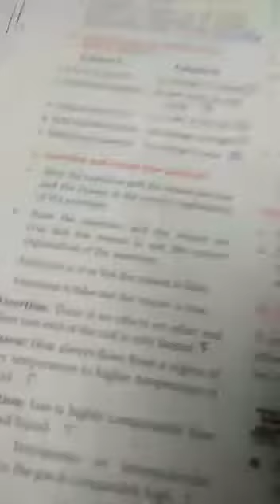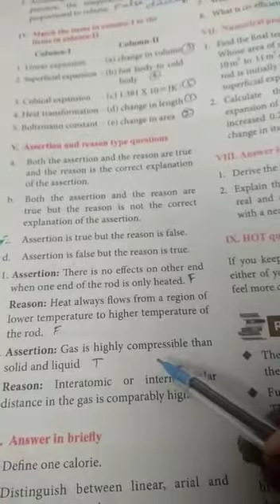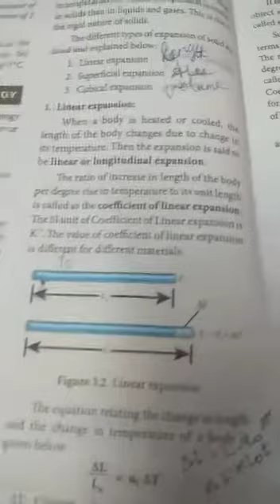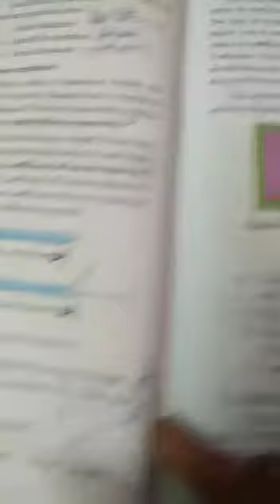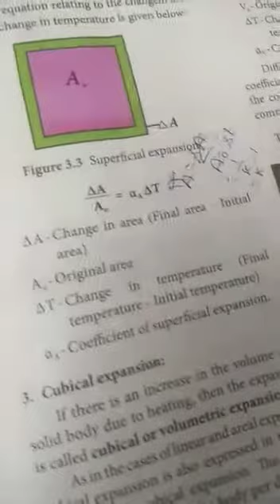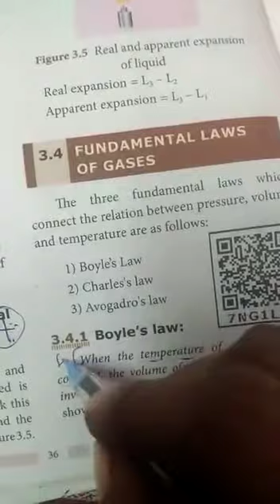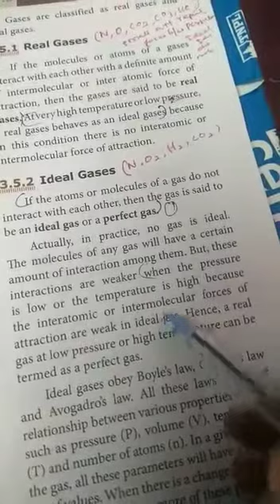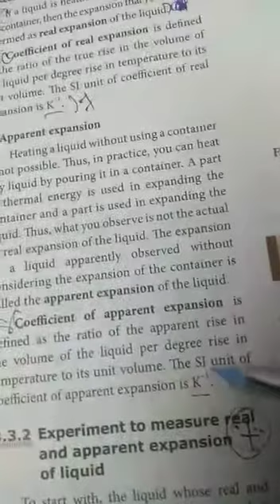10th std Physics Lesson 3 Part 6b